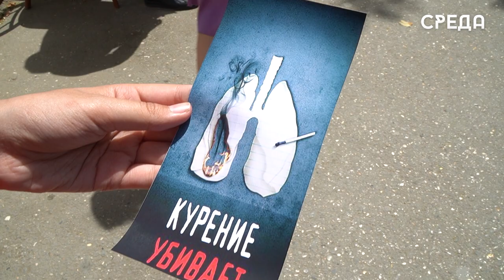Студенты медколледжа провели акцию в преддверии Всемирного дня без табака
30 мая на территории городской поликлиники Каспийска состоялось акция отказа от табака. Организаторами выступили студенты медицинского колледжа имени Азиза Алиева и сотрудники городской поликлиники.

В процессе акции студенты раздали буклеты с последствиями от употребления табака, а также вручали конфету в обмен на сигарету.  Отметим, что проводилась акция в преддверии Всемирного Дня без табака.